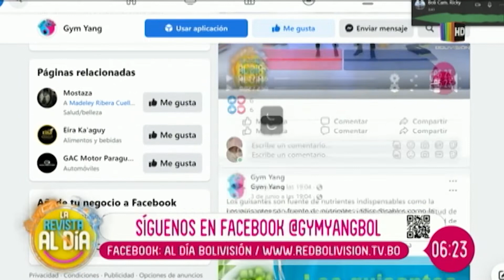🏋 Síguenos en nuestras redes sociales ⬇⬇⬇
En Facebook como @GymYangBol e Instagram como gymyangbol
💪 y entérate de los mejores consejos para entrenar de forma diaria y cuidar tu alimentación.
También puedes vernos en Canal 4 (Santa Cruz). ¡La Revista Al Día se pone en forma! 💪